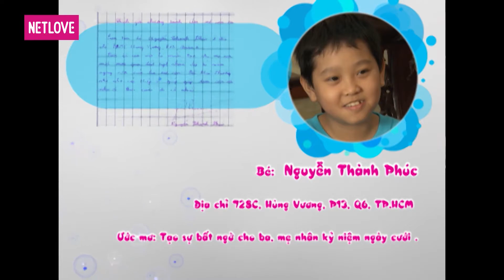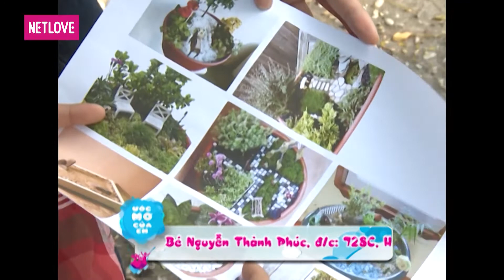Ước Mơ Của Em | Mùa 1 - Tập 76: Tạo bất ngờ cho ba, mẹ nhân kỷ niệm ngày cưới